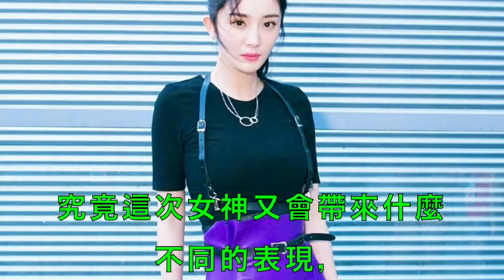楊冪穿紫裙開高衩 風一吹…「大腿根部全都露」！